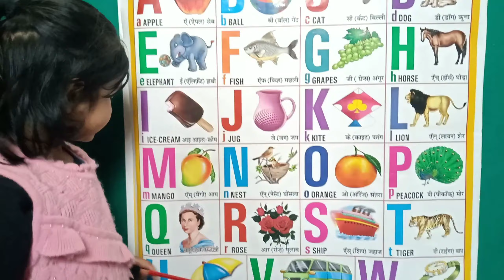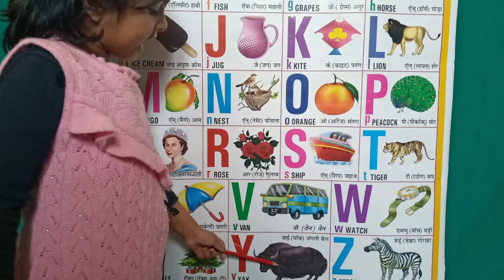Abc phonics sounds of alphabets | apple ball cat dog elephant fish gorilla hat | abcd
a
Hindi English pathshala
ವರ್ಣಮಾಲೆ,
,الف بے
వర్ణమాల,
எழுத்துக்கள்,
Алфавит,
বর্ণমালা
字母
字母
Alfabet
Aakkoset
Αλφάβητο
મૂળાક્ષર
Alfabet
Aibítir
Alfabeto
アルファベット
ವರ್ಣಮಾಲೆ
알파벳
Elfabe
alphabetum
അക്ഷരമാല
Цагаан толгой
အက်ခရာ
એબીસીડી
ఎ బి సి డి
ఎబిసిడి
ஏ பி சி டி
ஏபிசிடி
এ বি সিए ডি
এবিসিডি
अ ब क ड
अबकड
ਅ ਬ ਸ ਡ
a ba sa da
اے، بی، سی، ڈی

ए फॉर एप्पल
ए फॉर एप्पल ए फॉर एप्पल
फॉर एप्पल बी फॉर बॉल
एबीसीडी
अ से अनार आ से आम
हिन्दीवर्णमाला
हिन्दीस्वर
a se anar aa se aam
kkhg
kids video
कखग
A for apple pic
 Consonant
 Hindi letters
Hindi alphabets
 हिंदीबालगीत
हिन्दीगीत
स्वर
स्वर माला गीत
 hindi kavita
 A to z alphabet
abcdefg
alphabet
Hindi swar
Hindi varnamala
 hindi
 English
रंग के गुब्बारे, बच्चों का रंग, गुब्बारे की कहानी, एडवेंचर, बच्चों के लिए कहानियां, खेलने का नाटक, हिंदी कहानियाँ, Heidi & Zidane, Zidane, Heidi, गुब्बारे, hindi rhymes
pretend play cooking, cooking toys, खाना पकाने की विधि, food toys, नाटक खेलने का खाना पकाने, खाना पकाने के खिलौने, in hindi, हिंदी कहानियाँ, खेलने का नाटक, बच्चों के लिए वीडियो, heidi, zidane, heidi & zidane, hindi fairy tales, मछली पकड़ने की कहानी